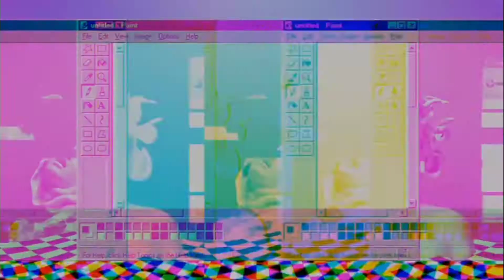UNBOXING KADONYA ADEK IRENE ‼️ SENANGNYA DAPAT KADO BANYAK ADEK IRENE